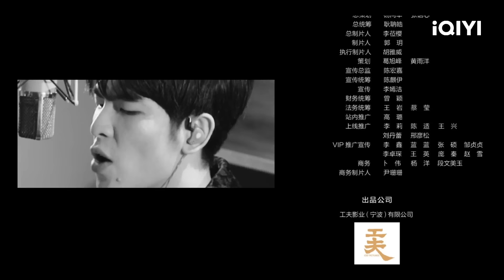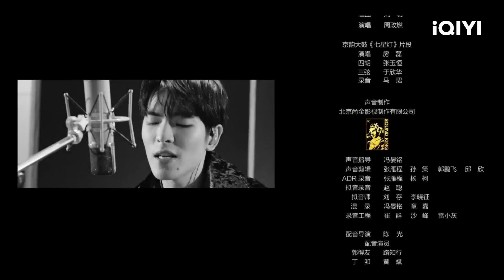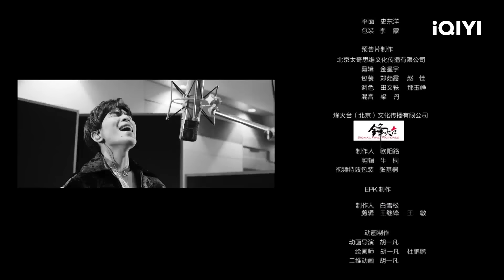【FULL】Tientsin Mystic EP01: Ding Mao Thinks Guo Deyou is a Suspect| 河神 | iQIYI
【Cast】Li Xian，Zhang MingEn，CiCi